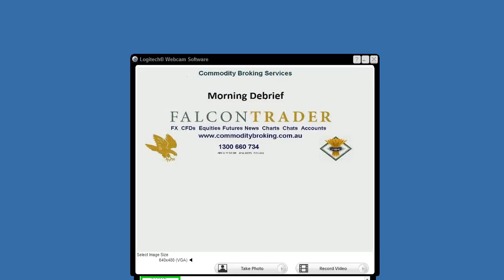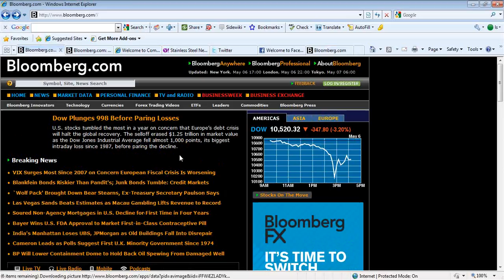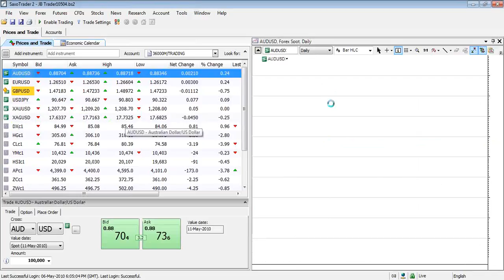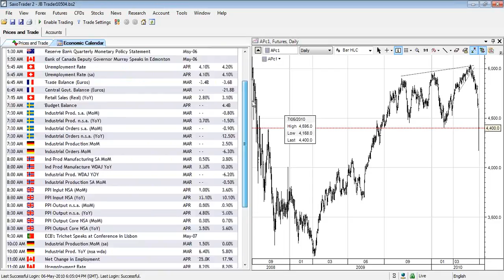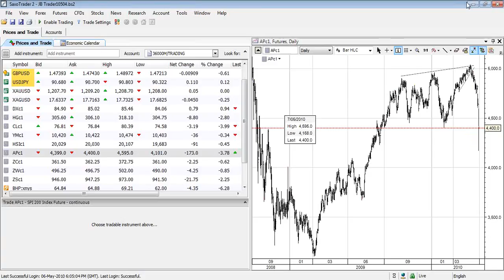CBS morning debrief - big movement on DOW 7 5 2010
Jonathan Barratt talks on overnight markets...